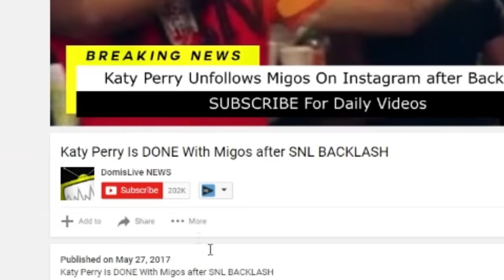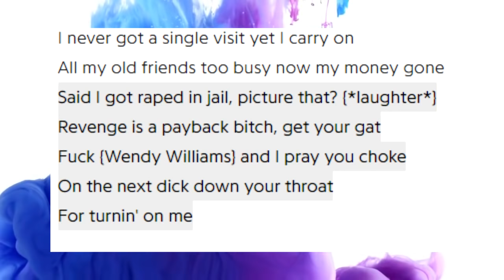Tupac Interview RESPONDS to if he was RAPED in JAIL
ALL EYEZ ON ME tells the true and untold story of prolific rapper, actor, poet and activist Tupac Shakur. The film follows Shakur from his early days in New York City to his evolution into being one of the world's most recognized and influential voices before his untimely death at the age of 25. Against all odds, Shakur's raw talent, powerful lyrics and revolutionary mind-set propelled him into becoming a cultural icon whose legacy continues to grow long after his passing. ALL EYEZ ON ME stars Kat Graham, Lauren Cohan, Hill Harper, Jamal Woolard, Danai Gurira and Demetrius Shipp Jr. as Tupac Shakur.

John Singleton was once attached as the director of a movie about Tupac Shakur’s life.

The Poetic Justice creator was eventually removed from the director’s chair, and Benny Boom was tapped to take over the Pac project which is being released this week.

Even though he admitted he had not seen the Boom-directed biopic, Singleton made it clear to The Breakfast Club in March he was not supporting All Eyez On Me.

Boom and All Eyez producer L.T. Hutton stopped by The Breakfast Club for their own interview with the Power 105.1 morning show.